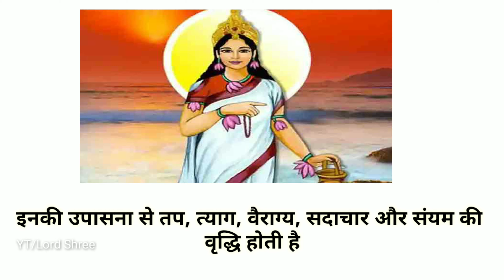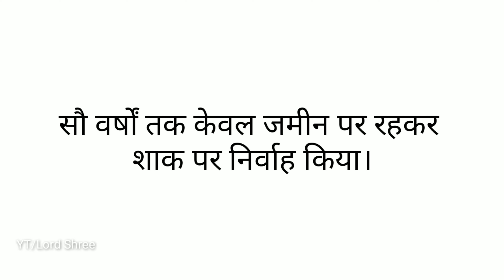नवरात्रि के दूसरे दिन ब्रह्मचारिणी माता की कथा | माँ ब्रह्मचारिणी माता की कहानी | Lord Shree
नवरात्रि के दूसरे दिन ब्रह्मचारिणी माता की कथा | माँ ब्रह्मचारिणी माता की कहानी | जाने कौन हैं देवी ब्रह्मचारिणी, कैसे पड़ा ब्रह्मचारिणी नाम
आज मैं आपसे माता ब्रह्मचारिणी के बारे में ही बात करने वाले हूं, तो चलिए फिर देर किस बात की बताते हैं आपके माता ब्रह्मचारिणी के बारे में।  यह जानने के लिए वीडियो को अंत तक देखें।

डिसक्लेमर:-
ये कहानी है माँ ब्रह्मचारिणी  देवी की:-

आज शारदीय नवरात्रि के दूसरे दिन मां दुर्गा के ब्रह्मचारिणी स्वरूप की पूजा का दिन होता है। बता दें कि ब्रह्म का अर्थ तपस्या से है। मां का ये रूप अपने भक्तों और सिद्धों को अनंत फल देने वाला है। इनकी उपासना से तप, त्याग, वैराग्य, सदाचार और संयम की वृद्धि होती है। शास्त्रों में ब्रह्मचारिणी का अर्थ तप की चारिणी यानि तप का आचरण करने वाली बताया गया है। देवी का यह रूप पूर्ण ज्योतिर्मय और अत्यंत भव्य है। इस देवी के दाएं हाथ में जप की माला है और बाएं हाथ में यह कमण्डल धारण किए हैं। आपको पता है मां ब्रह्मचारिणी देवी के कथा के बारे में  यह जानने के लिए वीडियो को अंत तक देखें।

मान्यता है कि पूर्वजन्म में इस देवी ने हिमालय के घर पुत्री रूप में जन्म लिया था और नारदजी के उपदेश से भगवान शंकर को पति रूप में प्राप्त करने के लिए घोर तपस्या की थी। इस कठिन तपस्या के कारण इन्हें तपश्चारिणी अर्थात्‌ ब्रह्मचारिणी नाम से अभिहित किया गया। एक हजार वर्ष तक इन्होंने केवल फल-फूल खाकर बिताए और सौ वर्षों तक केवल जमीन पर रहकर शाक पर निर्वाह किया।

कुछ दिनों तक कठिन उपवास रखे और खुले आकाश के नीचे वर्षा और धूप के घोर कष्ट सहे। तीन हजार वर्षों तक टूटे हुए बिल्व पत्र खाए और भगवान शंकर की आराधना करती रहीं। इसके बाद तो उन्होंने सूखे बिल्व पत्र खाना भी छोड़ दिए। कई हजार वर्षों तक निर्जल और निराहार रह कर तपस्या करती रहीं। पत्तों को खाना छोड़ देने के कारण ही इनका नाम अपर्णा नाम पड़ गया।

कठिन तपस्या के कारण देवी का शरीर एकदम क्षीण हो गया। देवता, ऋषि, सिद्धगण, मुनि सभी ने ब्रह्मचारिणी की तपस्या को अभूतपूर्व पुण्य कृत्य बताया, सराहना की और कहा- हे देवी आज तक किसी ने इस तरह की कठोर तपस्या नहीं की। यह तुम्हीं से ही संभव थी। तुम्हारी मनोकामना परिपूर्ण होगी और भगवान चंद्रमौलि शिवजी तुम्हें पति रूप में प्राप्त होंगे। अब तपस्या छोड़कर घर लौट जाओ। जल्द ही तुम्हारे पिता तुम्हें बुलाने आ रहे हैं।

मां ब्रह्मचारिणी देवी की कृपा से सर्व सिद्धि प्राप्त होती है। दुर्गा पूजा के दूसरे दिन देवी के इसी स्वरूप की उपासना की जाती है। ये हे माँ  ब्रह्मचारिणी माता की कहानी
नवरात्री का द्वितीय दिवस माँ ब्रह्मचारिणी देवी
Navratri Day 2 - Maa Brahmacharini ki katha
नवरात्रि के दूसरे दिन ब्रह्मचारिणी माता की कथा
Story of Maa Brahmcharini
Story of Goddess Bramhcharini
जाने कौन हैं देवी ब्रह्मचारिणी, कैसे पड़ा ब्रह्मचारिणी नाम